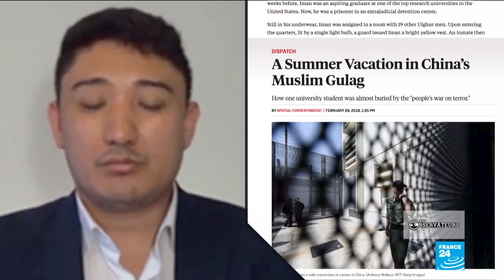Des Ouïghours réclament des preuves de vie de leurs proches disparus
Les Ouïghours sont turcophones et musulmans, ce qui leur vaut d’être persécutés par le pouvoir chinois : d’après les Nations unies, environ 1 million d’entre eux, soit 10 % des Ouïghours, sont aujourd’hui détenus dans des camps de rééducation.